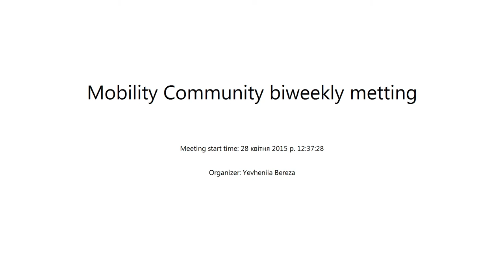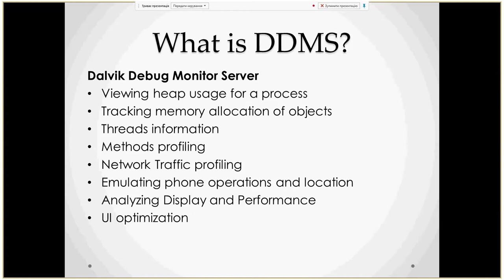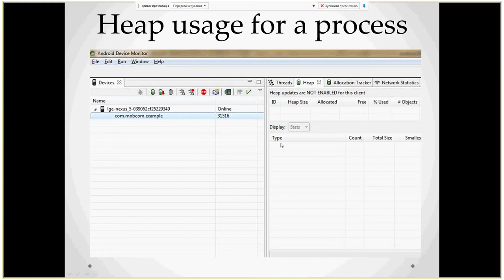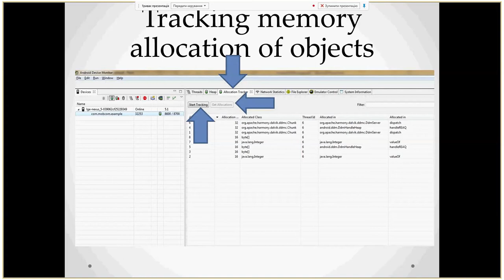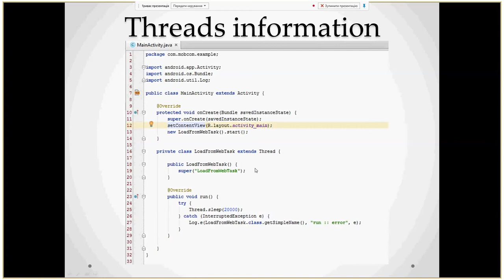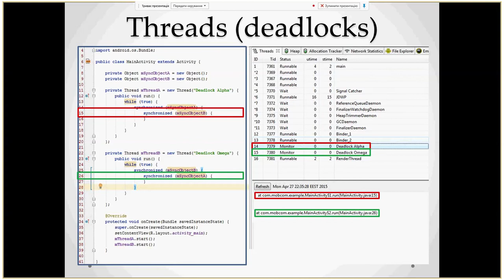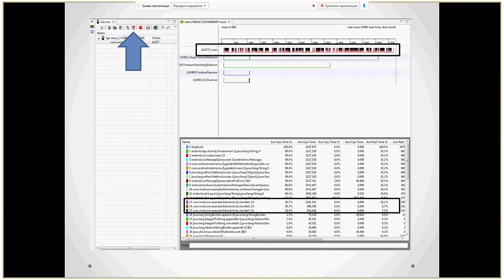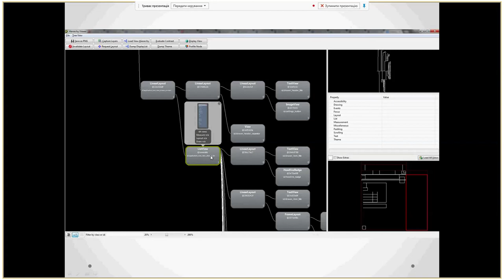Android DDMS usage by Maksym Trostyanchuk (Ukr)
General approaches of debugging on Android